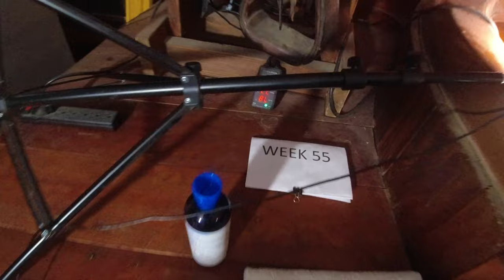Week 55 - Weekly Red Tail Catfish Vlog! Watch Us Grow!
Here's a link to the heater I use:

Here's the camera that I'm using, DJI Osmo Action Cam:

This is the waterproof housing for my camera:

Here is the one inch square grid I'm using:

Here are fine mesh bags that I use for carbon in my filter, the ones that don't trap air:

Here's the pond net that I use:

Here's the high / low temperature alarm that I use for all my ponds and aquariums:

Here's a link to my selfie stick:

Here's the carbon I use in all my ponds and aquariums:

Here's the lightweight hose I use for water changes:

The knife I use to cut up the catfish food: